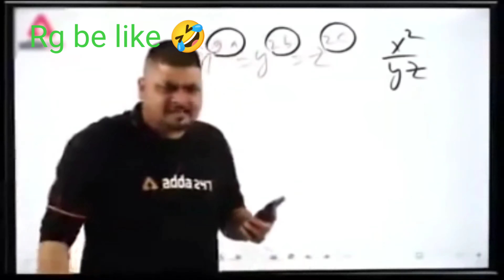RG Gamer Angry 😡 On Teammates 😂❤-para SAMSUNG A3,A5,A6,A7,J2,J5,J7,S5,S6,S7,S9,A10,A20,A30,A50,A70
Welcome To WL SAHIL FREE FIRE 🥇

 🎮HELLO PLAYER YOU CAN PLAY WITH ME AND EVERY TIP AND TRICKS VIDEO ARE IN MY YOUTUBE CHANNEL🎮 🙏🏻 THANKS TO ALL TO SHARE MY VIDEO 🙏🏻

1.RG Gamer Angry on Me 2.RG Gamer Called Me Noob 3.I Killed RG Gamer Full Squad 4.RG Gamer Angry Reaction Disclaimer- This Channel DOES NOT Promote or encourage Any illegal activities, all contents provided by This Channel is meant for EDUCATIONAL PURPOSE only. Free Fire Top Country 1.Garena Free Fire Indonesia Live 2.Garena Free Fire Brazil Live 3.Garena Free Fire Brasil Live 4.Garena Free Fire India Live 5.Garena Free Fire Singapore Live 6.Garena Free Fire Thailand Thanks For Watching ❤️ Please Do Like, Share & Subscribe